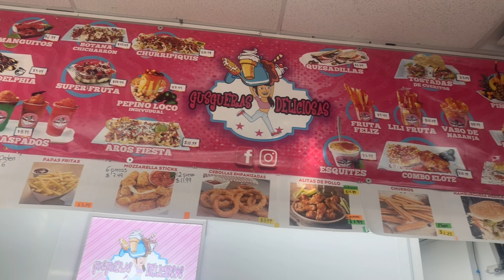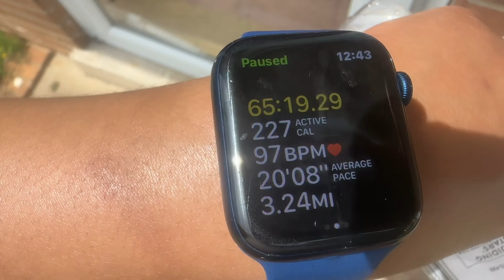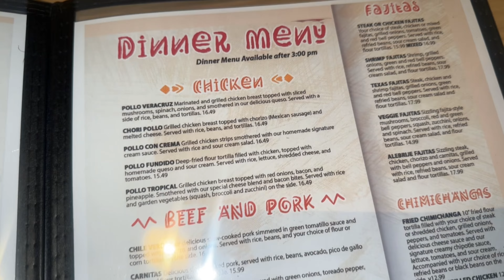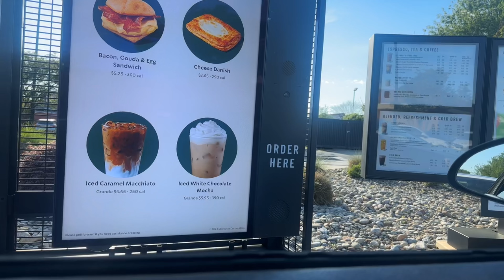Vlog | Park Fun, Ice cream, Taco Tuesday, Starbucks, Flying Dutchman, Spring/Summer Clothing Haul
Note: Removing yourself from anything that repeatedly triggers your mental health and hurts your heart is top tier self-care🫶🏾.